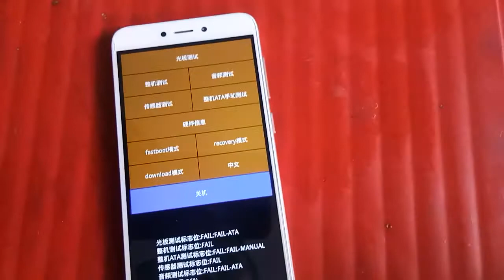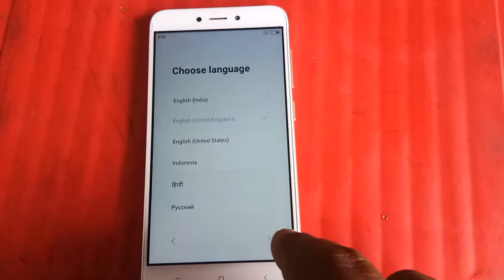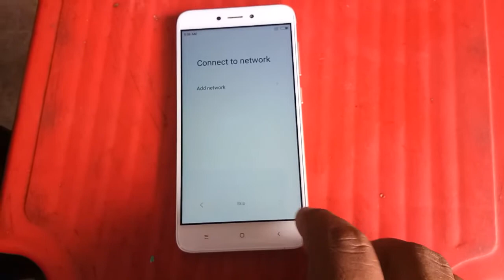Bypass google account Mi Redmi note 4 ( Xiaomi Mi ) Without flash 100% Solution